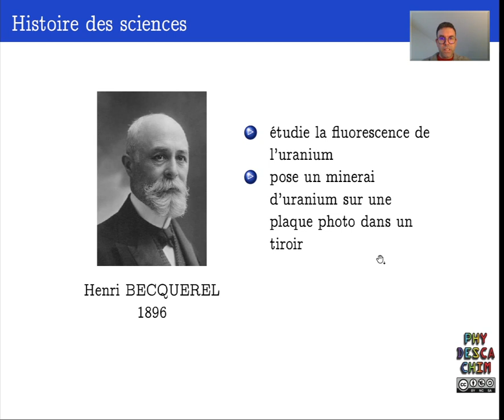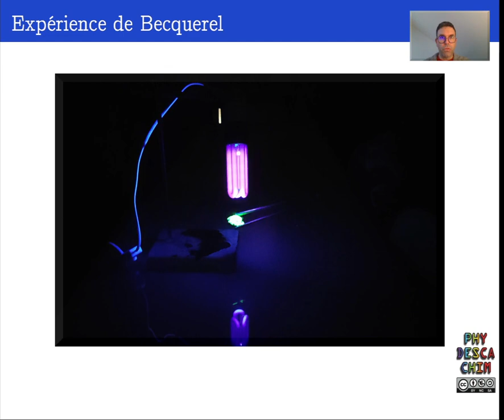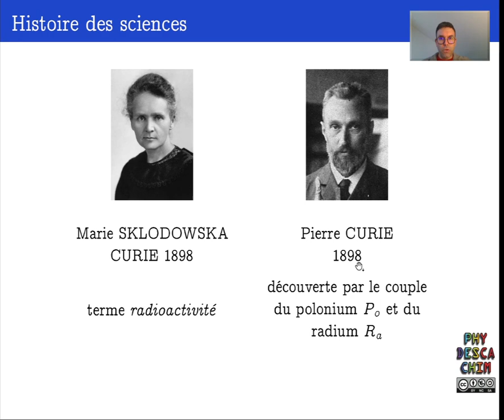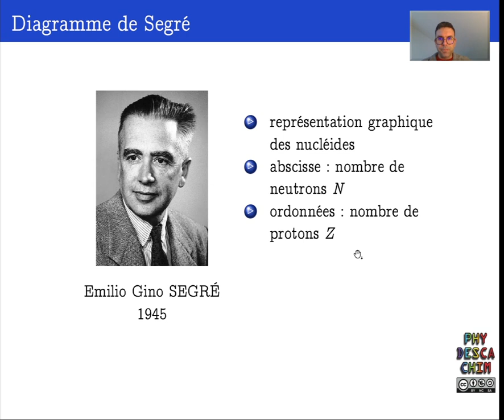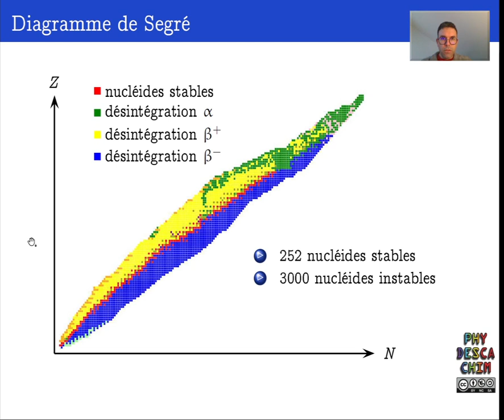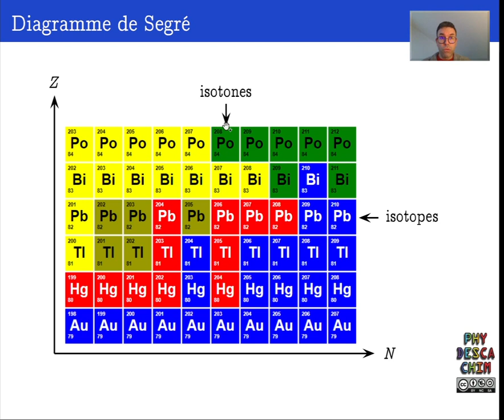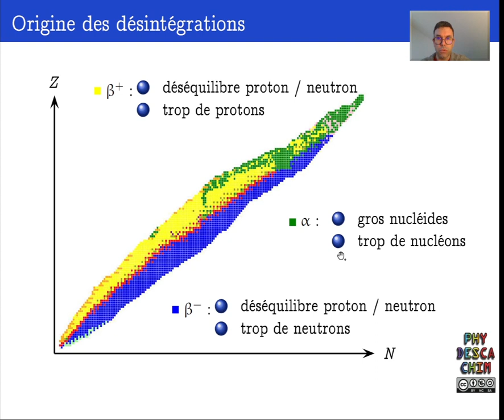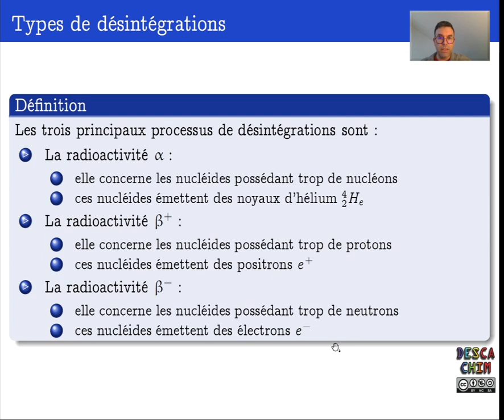Terminale - Les désintégrations nucléaires - Découvertes et types de désintégrations